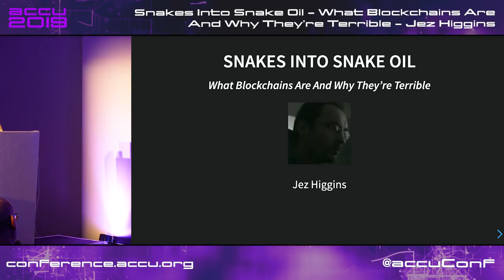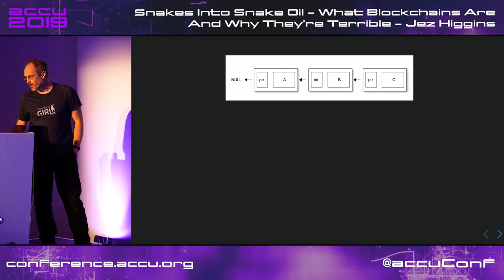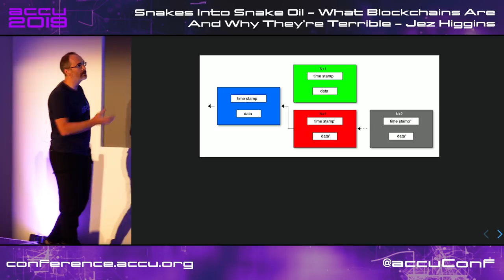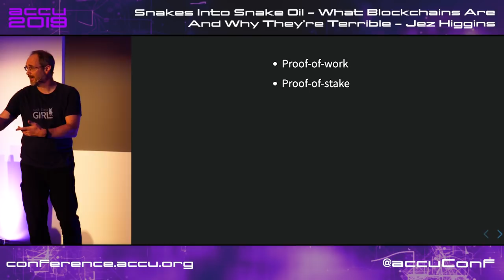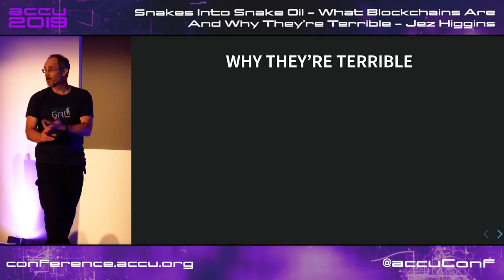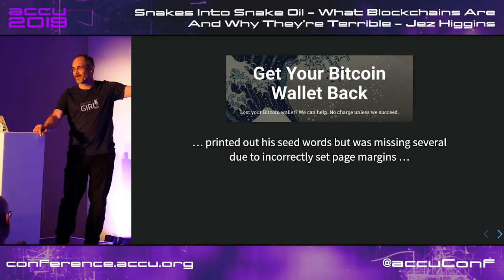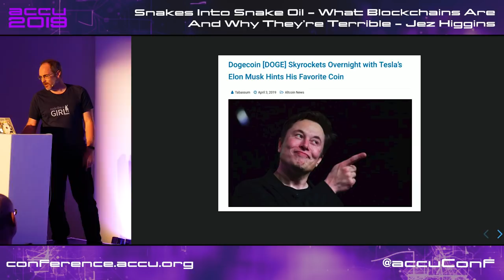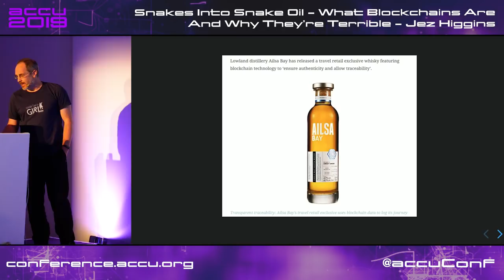Snakes Into Snake Oil - What Blockchains Are And Why They’re Terrible - Jez Higgins [ACCU 2019]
Since Bitcoin first rose to public awareness in the early 2010s, cryptocurrency enthusiasts have predicted a new world order. Central banks would fall away to be replaced with a consensus currency arising almost magically out of a worldwide network of independent computers, each transaction indelibly carved into the blockchain. The blockchain, immutable and permanent, stretching back in time to the genesis block, and growing, every few minutes, one block at a time, is, they say, the answer to all our economic ills.

And not just our economic ills: blockchains, perhaps running some kind of smart contract, have been proposed as solutions for insurance markets, music distribution, land registries, voting, distributed file archiving, provenance of artworks and antiques, domain name resolution, human resources records, cross-border customs clearance, and more.

Snakes
In this session, we’ll have a look at what a blockchain is - how they’re implemented, and why they can indeed claim to be immutable. We’ll examine different consensus mechanisms, and how they allow new blocks to be formed without a central authority. That will lead into an overview of transaction mechanisms, and smart contracts. We might even write and a deploy a little smart contract of our own.

Into Snake Oil
Alongside establishing a baseline understanding of what blockchains are, we’ll also be looking at why they’re terrible.

The distributed nature of public blockchains purports to allow us to trust data produced by unknown and, indeed, unknowable third parties. This may not be the case, and if it isn’t you might never know. Blockchains are permanent and immutable, but is this feature or misfeature? While the ideas behind blockchains are all frightfully clever, is a blockchain basically a database with slow reads, really slow writes, and generally awful data throughput? Are they, in fact, ill-suited for many of the applications they are pitched to solve? And if you thought multi-threaded programming was hard, that’s just peanuts compared to smart contracts. Maybe we’ll also get a bit existential and consider whether a blockchain can die, and what happens if it does.

After all that doom and gloom we’ll try to end on a small positive note, with a brief look at a project which I believe is a good fit for a blockchain solution, and which might even make the world a slightly better place.

Jez Higgins is a jobbing programmer so dedicated to the cause of software craftsmanship he once cycled to the conference from Birmingham. He’ll be 50 next birthday, but it’s not nagging at him or anything.

Future Conferences:
ACCU 2019 Autumn Conference, Belfast (UK):
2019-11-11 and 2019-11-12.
ACCU 2020 Spring Conference, Bristol (UK), Marriott City Centre:
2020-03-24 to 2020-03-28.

Filmed and Edited by Digital Medium Ltd - events.digital-medium.co.uk